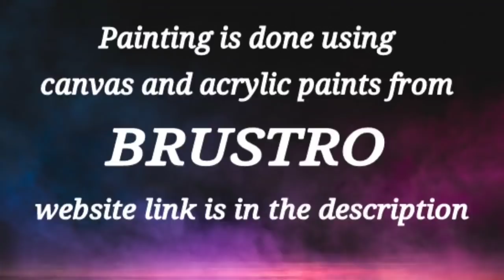Cool Abstract Painting Demo / Simple & Easy For Beginners / Satisfying / Days Challenge / Day #60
Today I am painting abstract painting using easy technique for beginners from 365 Days Challenge / Day #60. Hope you all enjoy watching this beautiful abstract painting done using acrylic paints and palette knife. I enjoyed painting this colorful Abstract Painting. Thank you all! Have a nice day!